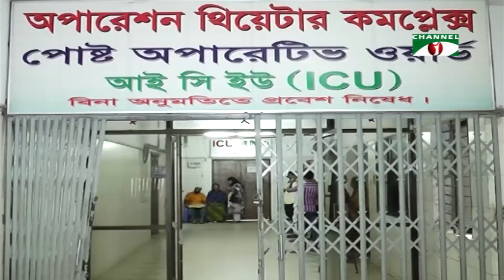হাত রক্ষা করেই মুক্তামনির রক্তনালির বিরল টিউমার অপসারণ